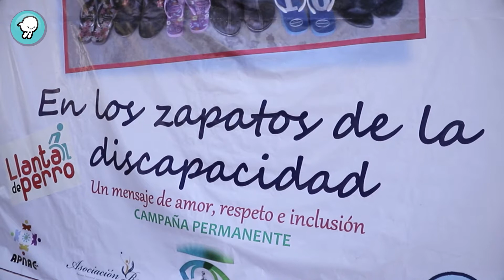"En los zapatos de la discapacidad"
¿Te has preguntado qué siente una persona con debilidad visual, mientras avanza por caminos desconocidos? ¿O has intentado probar, cuánto esfuerzo debe realizar una persona con discapacidad motriz para moverse?

La coalición de asociaciones civiles “Retos que nos unen”, en Campeche, organizó el evento “En los zapatos de la discapacidad”, en la que los participantes experimentaron cómo se siente y qué necesidades tiene, una persona discapacitada.

*Episodio 177